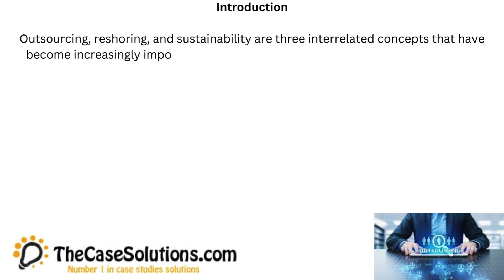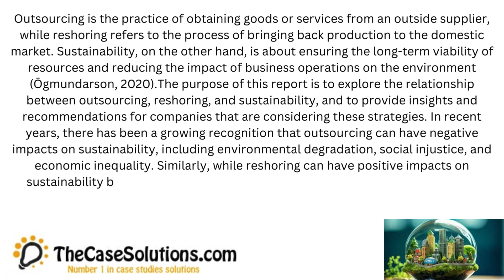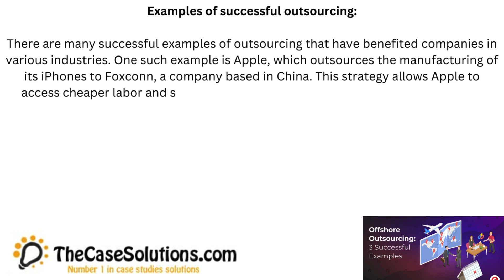Outsourcing Reshoring Sustainability Case Study Help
This Case is About:Outsourcing  Reshoring  Sustainability Case Study Help